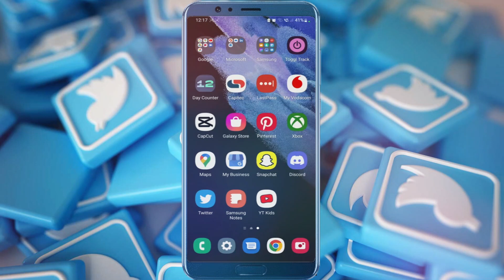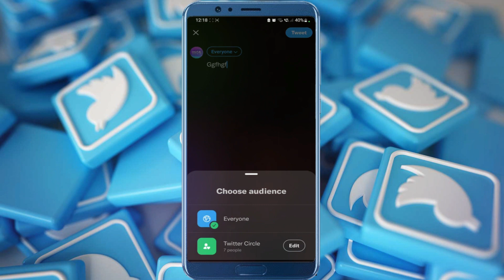Falta Círculo de Twitter (¡EXPLICADO!)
como se halla el area de un rectangulo,perimetro del circulo,truco de matemáticas,perimetro del circulo facil,perimetro del circulo para niños,como calcular el area de un rectangulo,como se calcula el area de un rectangulo,circulo,perimetro de la circunferencia,perimetro circulo niños,triangulo de la vida,como hallar el area de un rectangulo,area de un rectangulo,circulación de la sangre,falta,tabla de multiplicar del 8,flujo de materia y energía